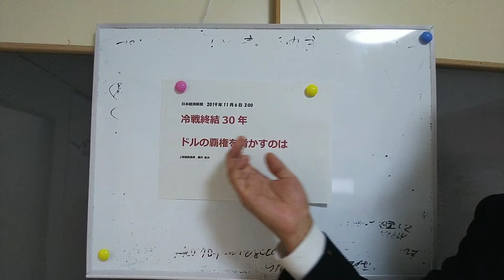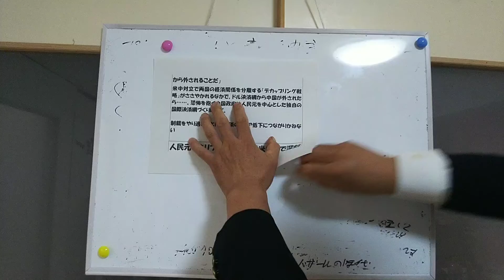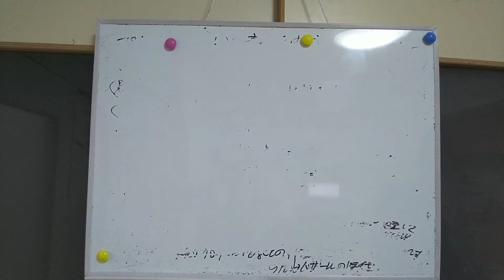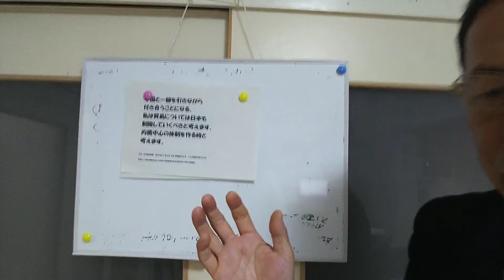日経解説動画アメリカは内向きになり安保に寄り掛かった人々は地獄を見ることになる・日本経済新聞2019年11月6日 2:00冷戦終結30年ドルの覇権を脅かすのは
ベルリンの壁が壊れて30年。時代は次の基軸通貨元かリベラかという状況になった。アメリカの力は剥げ落ちた。考えてみるとベルリンの壁でアメリカが覇権を取ること自体ぴんと来なかった。ニクソンショックで終わっていたはずなのに。やはり虚像だったのだアメリカの覇権は。
引用　日本経済新聞　2019年11月6日 2:00冷戦終結30年　ドルの覇権を脅かすのは
関連動画
【国際関係学】米大統領から考える国際関係の歴史 - なぜ、中国はここまで大きくなったのか？世界が一変したニクソン大統領の2つ過ち　～15分で分かる藤井厳喜の「国際関係学」基礎講義

ヒンデンブルグ・オーメンとは？！株価暴落のシグナル？ 今後のドル円のお話します！